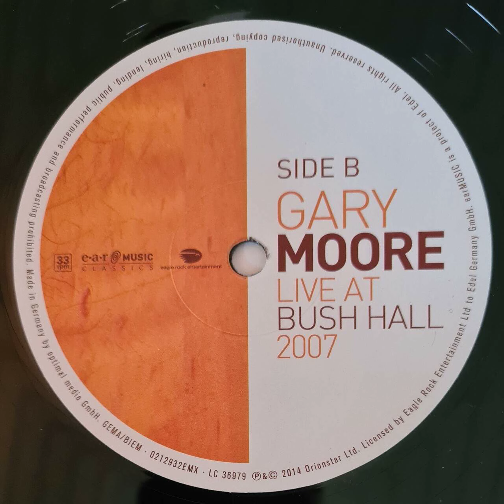Gary Moore - I Had A Dream (Live) - Vinyl record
Recorded from the 2LP gatefold vinyl record "GARY MOORE - LIVE AT BUSH HALL"
Recorded live at Bush Hall, London, May 17th, 2007